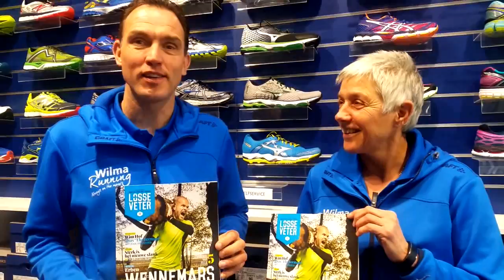Halve marathon Egmond: Tips van Wilma Rusman en Roger Smeets